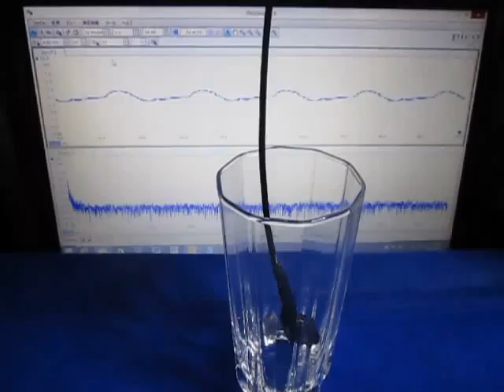音圧測定装置：超音波テスターを利用した実験動画 Ultrasonic experiment